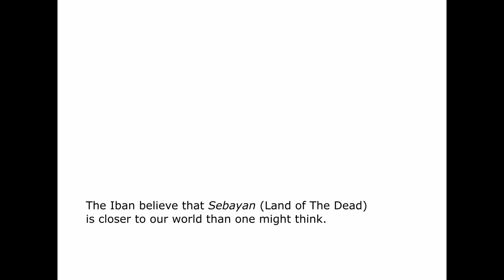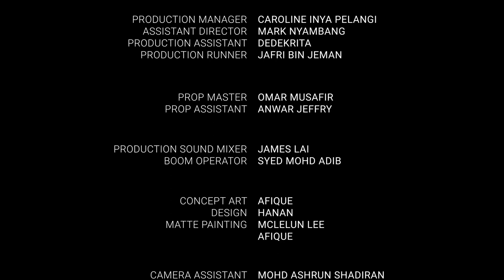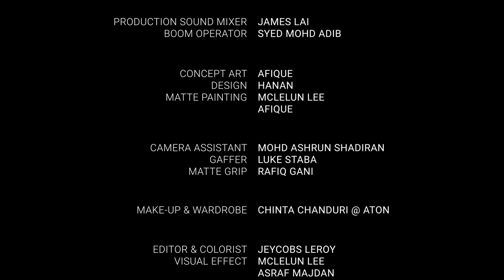Sebayan | Short Film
"Sebayan" tells the story of Igat and Marai, two siblings with a bitter relationship. They are both different from each other - Marai is the prankster sister, while Igat is the quiet boy. Set against the backdrop of Sarawak's enchanting rumah panjang, this mesmerizing short film immerses us in the depths of Iban culture. "Sebayan" is our first live action short film co-produced with @hundokreatif.